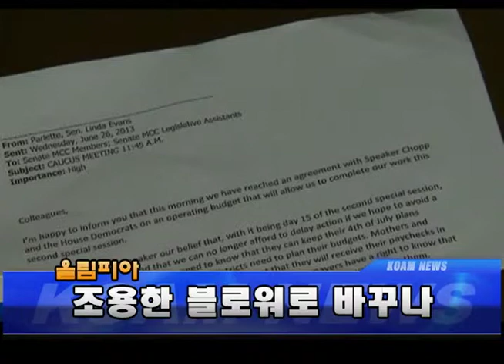20140616 올림피아. 조용한 블로워로 바뀌나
20140616 올림피아. 조용한 블로워로 바뀌나